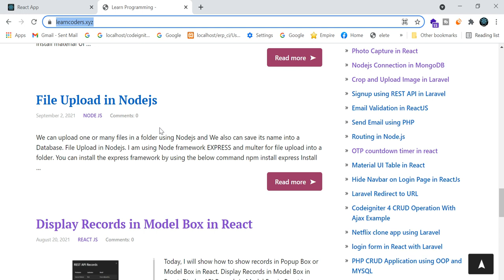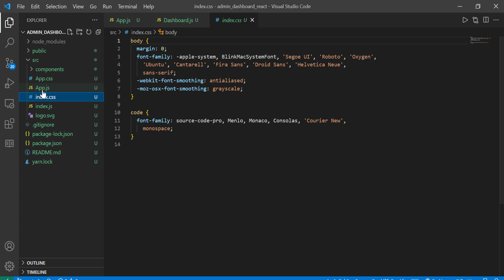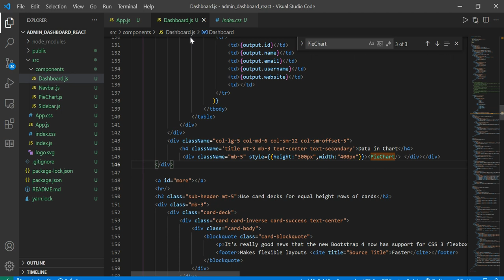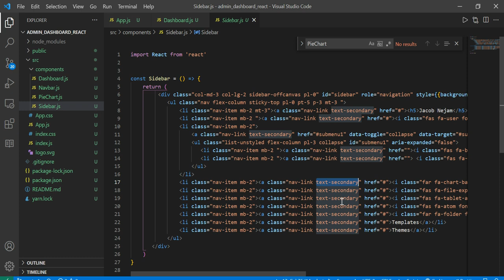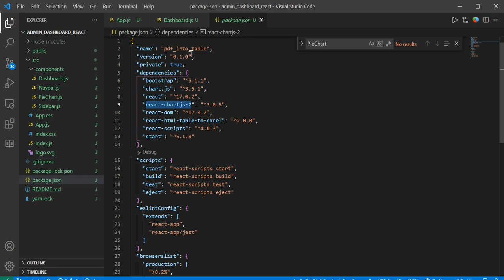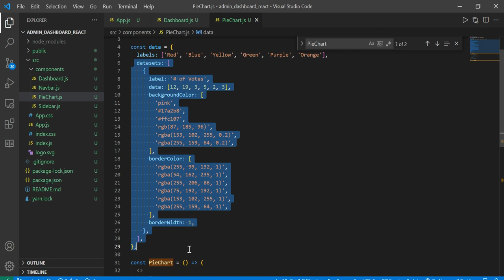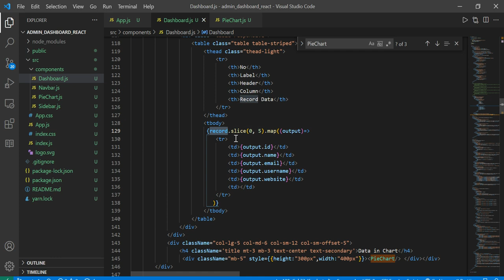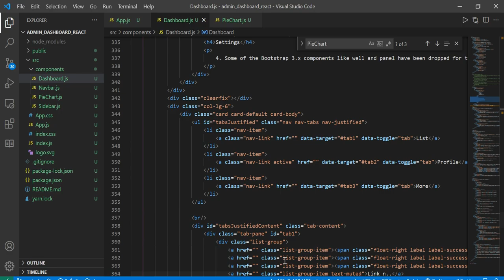How to make Admin Dashboard in React JS | Admin Panel in React | Admin Template in React JS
payment gateway integration in php

How to show MySQL data in Graph Chart in Laravel | Pie Chart data in Laravel | Laravel programming -

How to make your own API in PHP ReactJS | REST API in PHP | Advance Programming in PHP ReactJS

CRUD Operation in PHP using OOPS | Prevent SQL Injection in PHP | Advanced PHP Tutorial Hindi -Urdu

payment gateway in php
PHP
JAVA
aNDROID
rEACTJS
Angularjs
Nodejs
Learn Programming
PHP Development
Programming in Hindi
Web development
Java development
PHP and
php and mysql
node js
Programming in India
Mysql
MongoDB
FIREBASE
Elastic Search
JSON
cURL
Learn JAVA in Hindi
Ajax in hindi
learn jquery
learn python in Hindi urdu
PHP
Python
Web